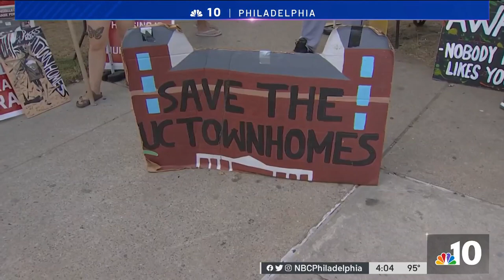People Protest Removal of Encampment in West Philadelphia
The encampment in University City was removed, but the fight continued Monday afternoon as protesters called for affordable housing. NBC10’s Deanna Durante has the story.